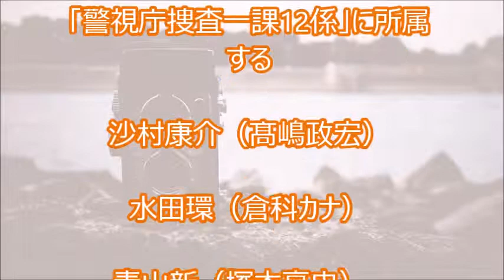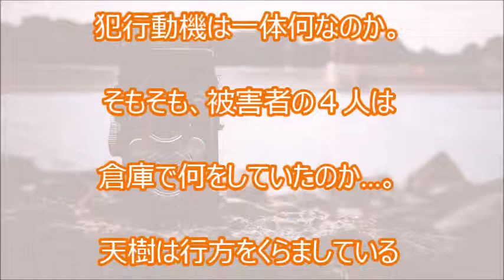東山紀之主演!刑事７人【見逃したドラマも映画も無料で!】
「刑事７人」を見逃した!けど大丈夫です♪
高画質で安全!無料で見る方法は